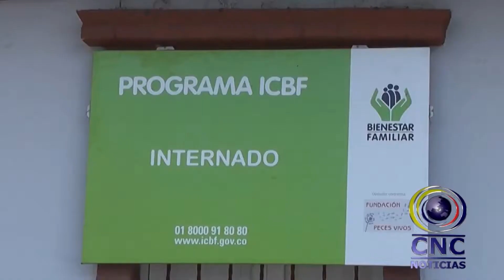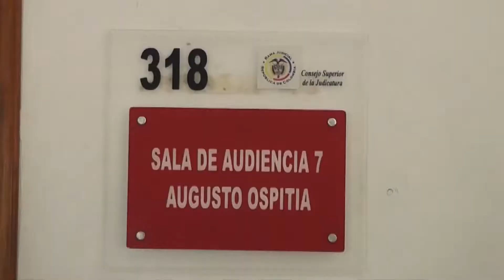Niños discapacitados de Ibagué sufrían torturas inhumanas en institución